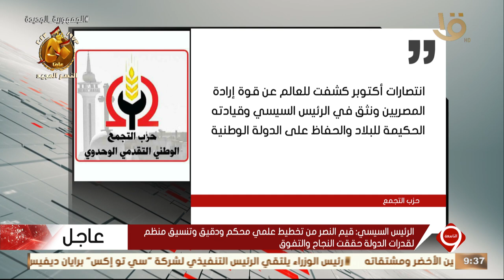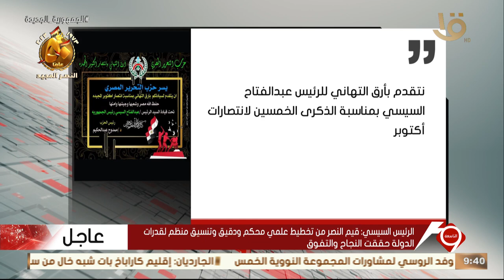عددا من الأحزاب السياسية يتقدم بالتهنئة للرئيس السيسي بمناسبة ذكرى مرور 50 عاما على نصر أكتوبر